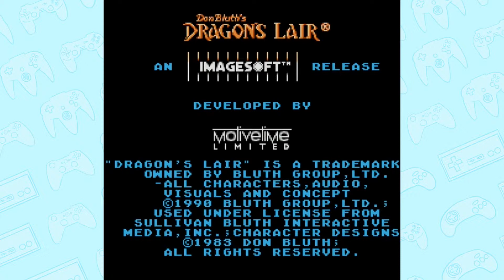2-Player ONES - Dragon's Lair NES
We felt like 10 minutes of torture, so we played Don Bluth's Dragon's Lair for NES.

2-Player ONES is Erin Shuttleworth and Crispyconcerto (aka Spencer)